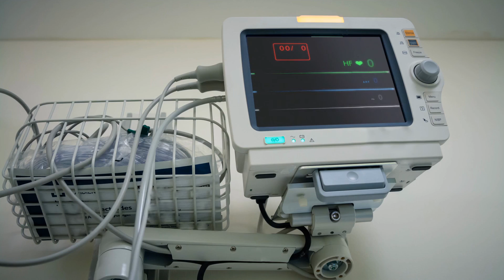Sinhala News Here is special news just received